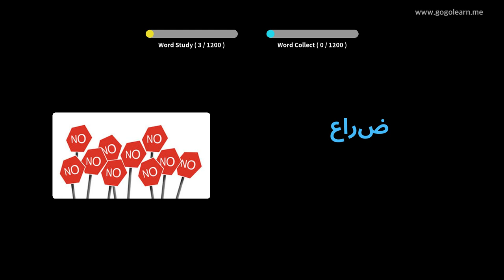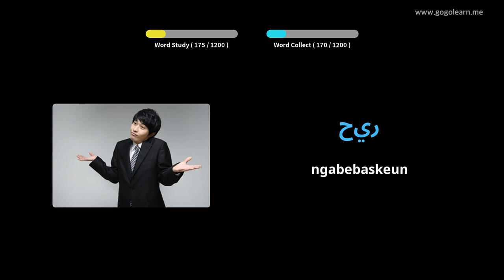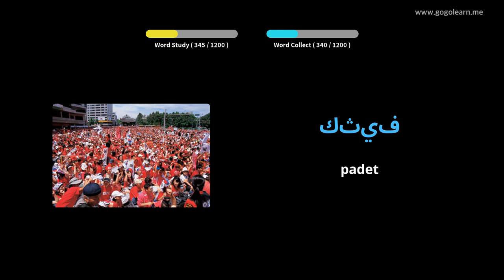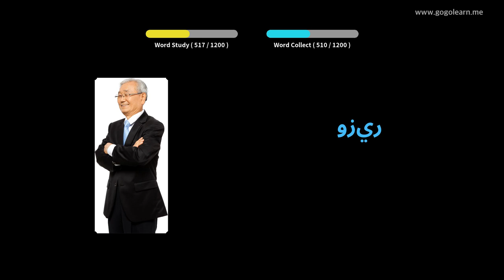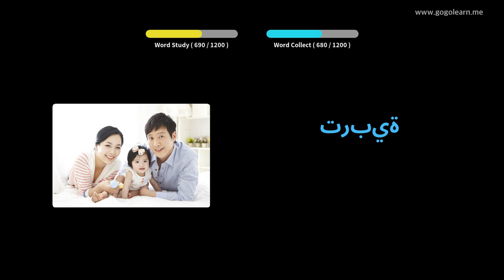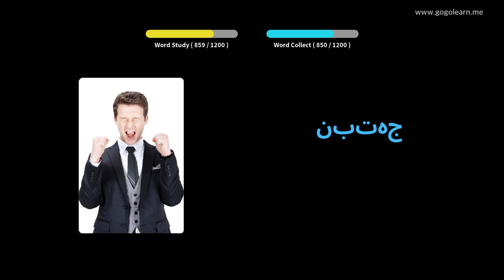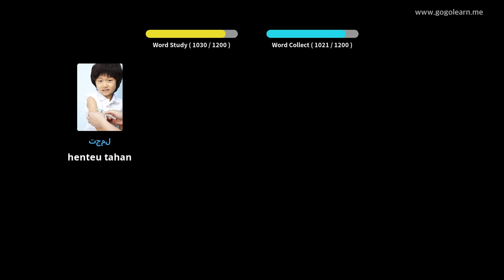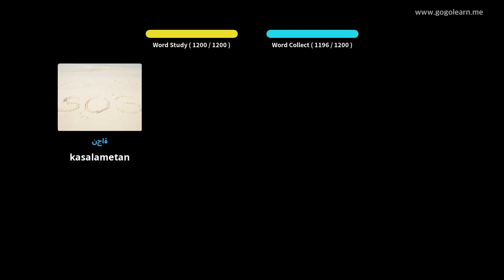Arabic Vocabulary Student | Golearn